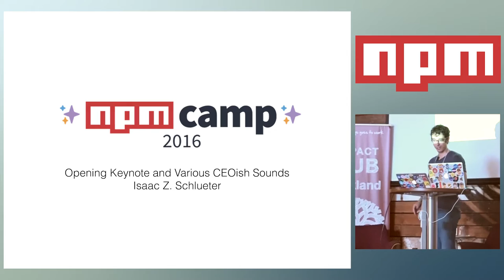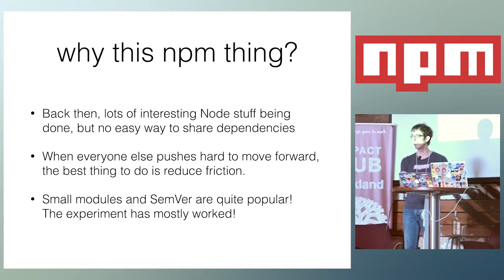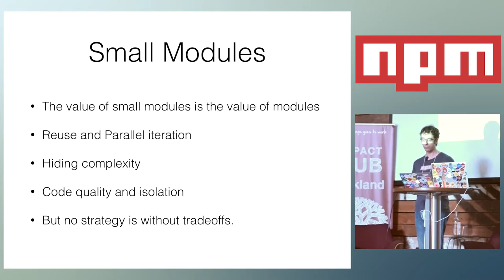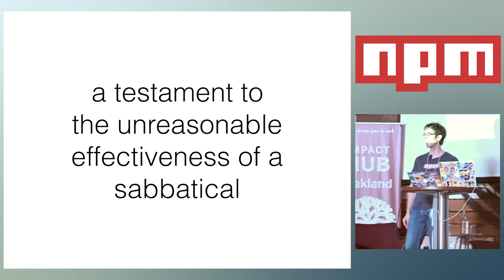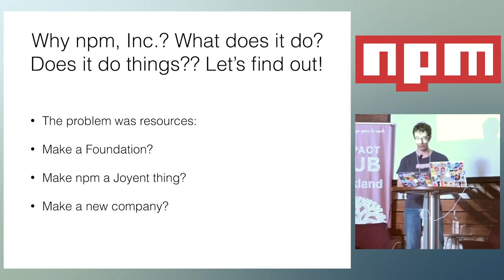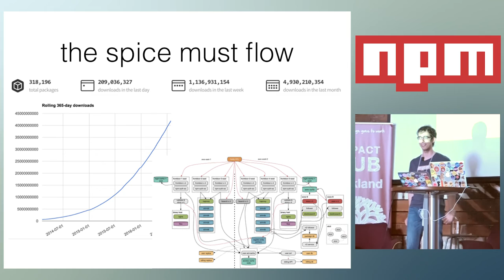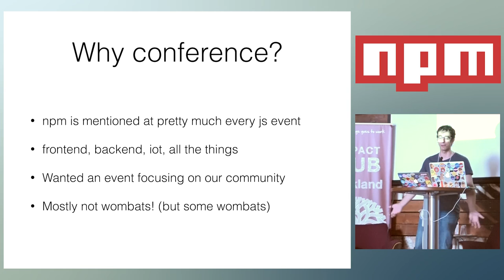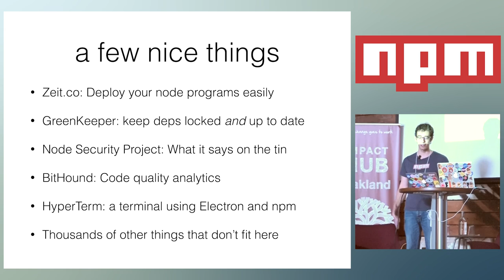npmCamp 2016 - Keynote: The State of npm by Isaac Schlueter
Keynote: The State of npm by Isaac Schlueter